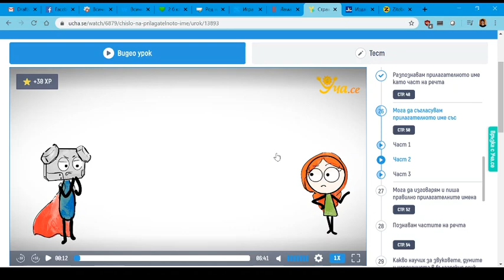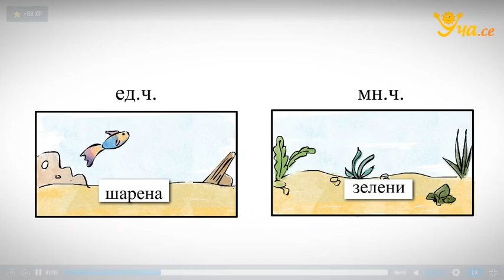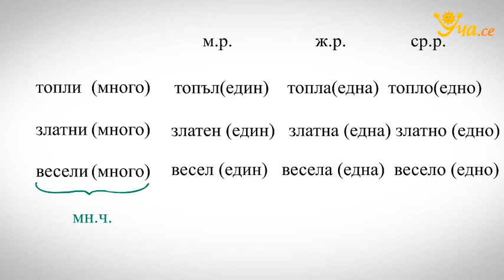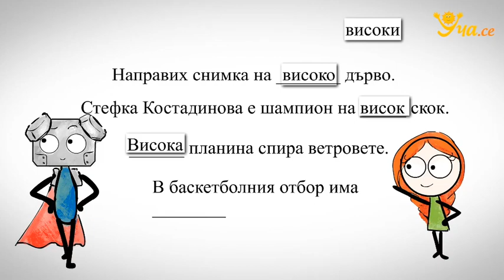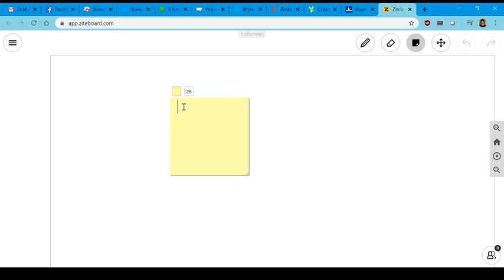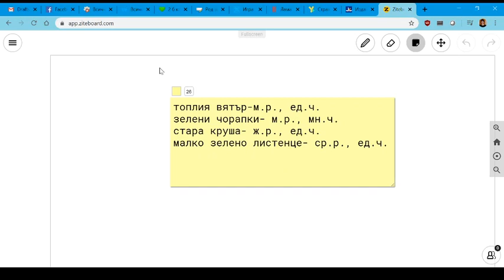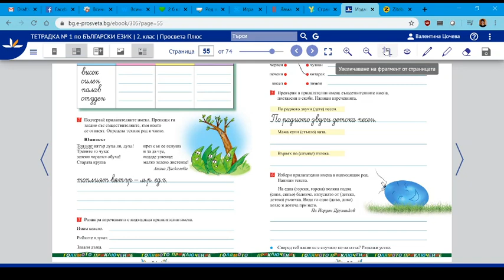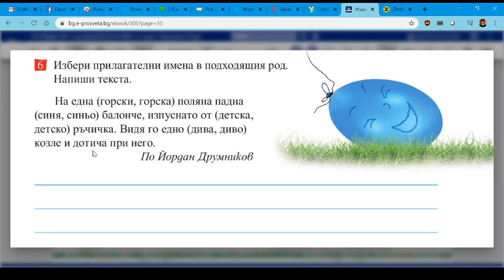Съгласуване на прилагателното и съществителното име по род и число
видео урок за 2 б клас